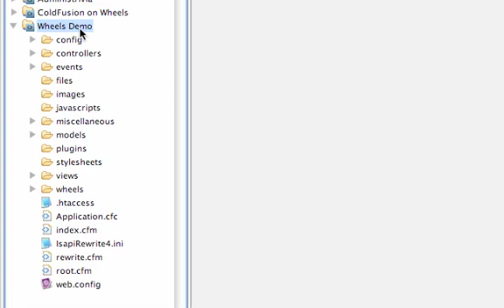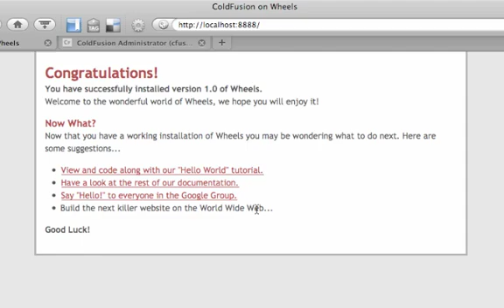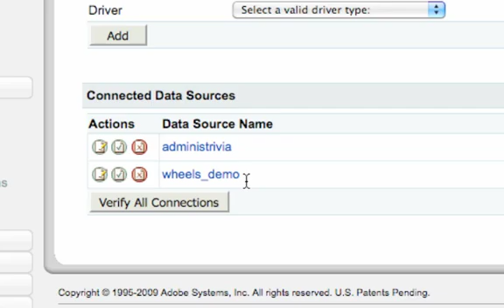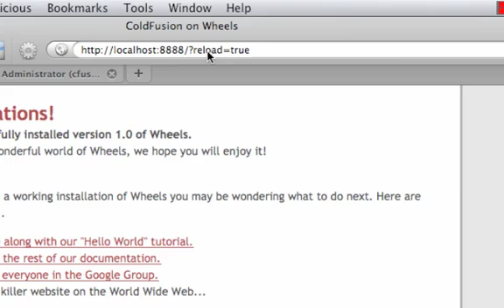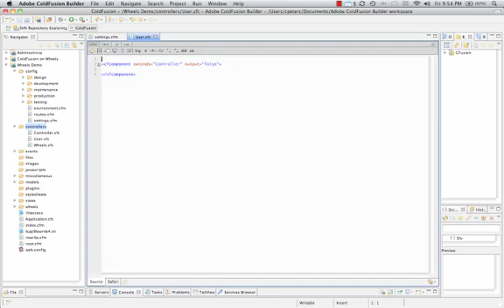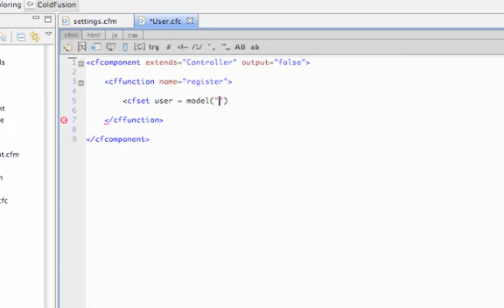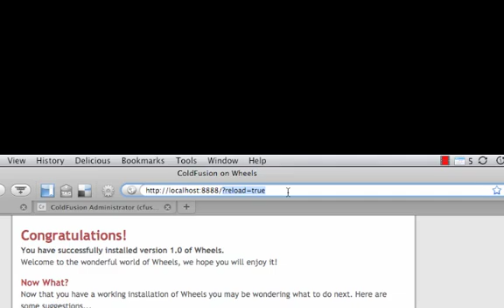Episode 1: Setting up ColdFusion on Wheels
Chris Peters starts the webcast series by demonstrating how to set up ColdFusion on Wheels. He shows how to configure a data source and test that it's working. This is part of a screencast series on building a social networking site using the ColdFusion on Wheels framework.